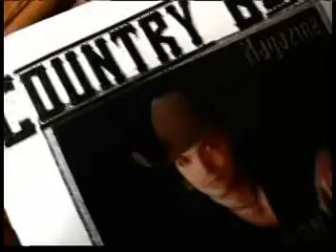Next BIG Twang - Episode 1, part 2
This is the debut episode of Next BIG Twang. In this clip aspiring country music artist, Jon Miller's girlfriend, Tiffany, walks in on him practicing his "gugs". Also Jon shows off his "surprise".